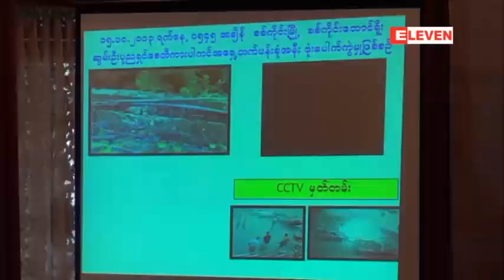Sea Games ၿပိဳင္ပြဲကို အမ်ိဳးသားအဆင့္ လံုၿခံဳေရး သတ္မွတ္သြားမည္ဟု ရဲခ်ဳပ္ေျပာၾကား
ျပည္ထဲေရး၀န္ႀကီးကိုယ္တိုင္ ဥကၠ႒အျဖစ္ ေဆာင္ရြက္မည္